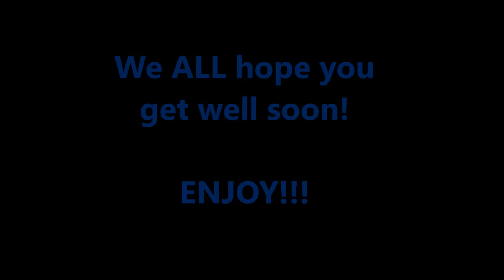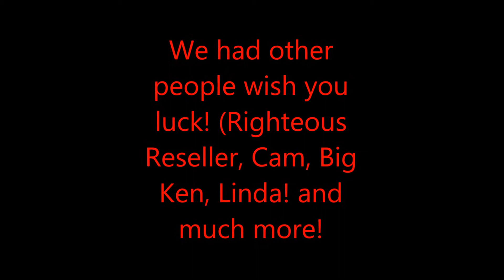GET WELL SOON FLAME!!!!!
GET well soon flame special. with guests!